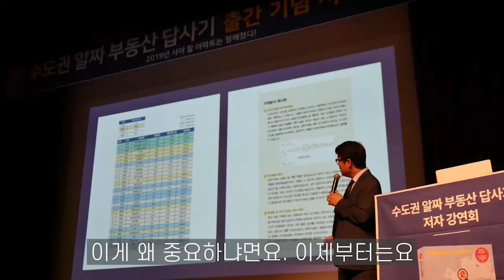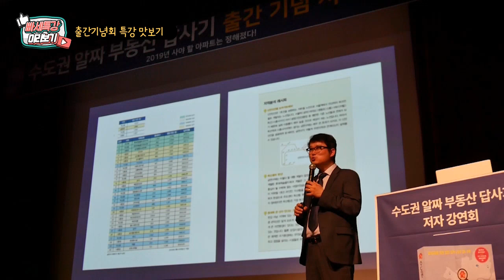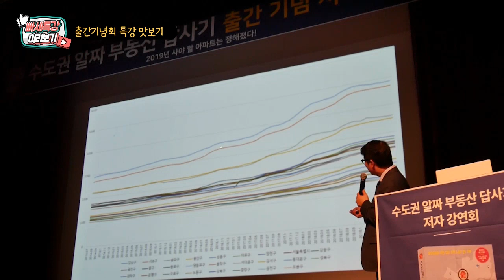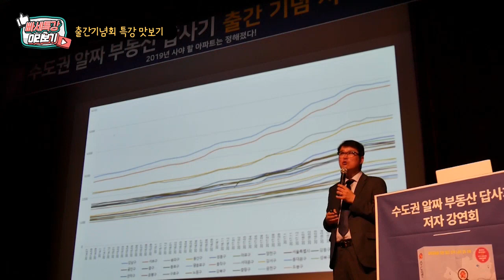라이브 특강 '그래서 어디를 살까요?'가 오늘 오후 3시에 진행됩니다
오늘 진행되는 네이버 강연 생중계 관련 안내드립니다

1부는 네이버TV(오디오클립 채널)/
오디오클립(앱에서만 청취가능)에서 생중계되며
2부는 네이버 사내망을 통해
네이버 직원들에게만 생중계될 예정입니다.

1부 생중계 관련하여
네이버 메인과 경제M,
그리고 책문화판 에서도 노출이 있을 예정인데요.

네이버에서 링크가 오면 확인하여
그 링크도 공유드리도록 하겠습니다
오후에 네이버에서 뵙겠습니다! 고맙습니다!

​더리서치그룹 부동산조사연구소
김학렬 소장

P.S.
수도권 알짜 부동산 답사기 책 펴시고
강의 보시면
10배는 더 효과가 있을 겁니다.